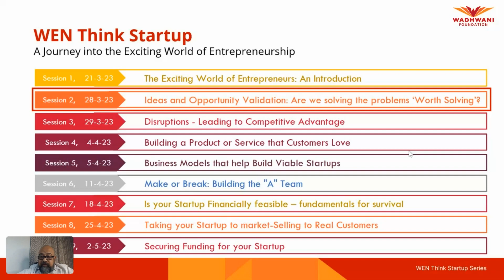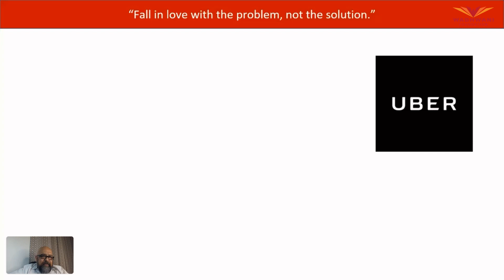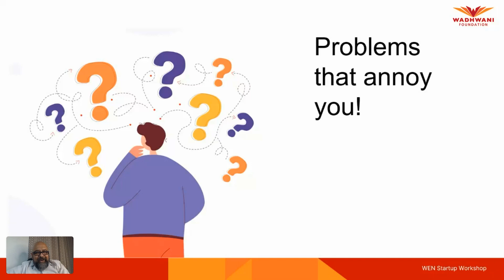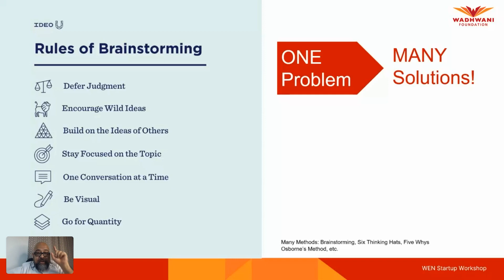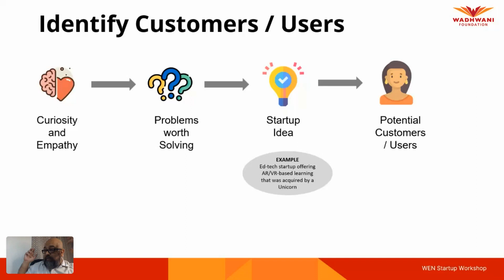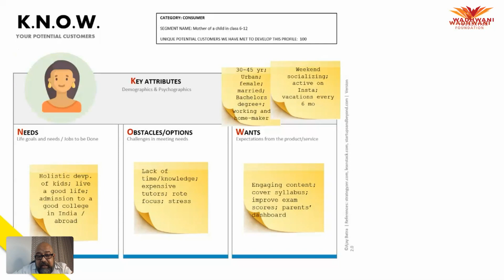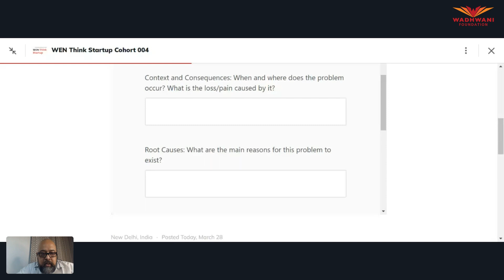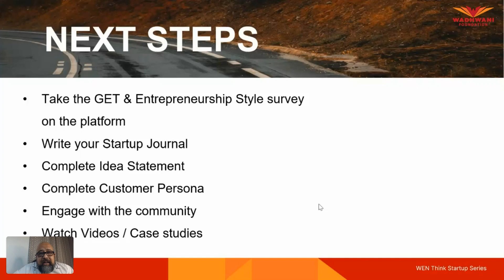WEN Think Startup Session 2 Cohort 4